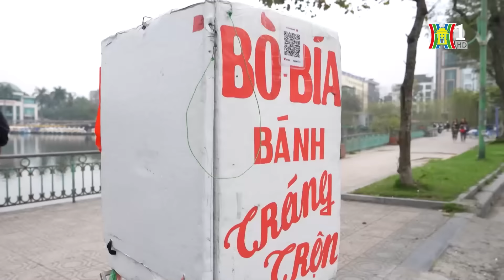Kiểm chứng những món ăn 'tệ nhất' Việt Nam | Hanoi Review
Lấy lại danh dự cho những món ăn 'tệ nhất' Việt Nam |

Ẩm thực luôn là đề tài thú vị khi nhắc tới Việt Nam. Mỗi vùng miền lại có những món ăn mang hương vị riêng, không thể hoà lẫn thu hút thực khách trong và ngoài nước. Thế nhưng mới đây, những món ăn truyền thống, đặc sản của Việt Nam bất ngờ bị xếp vào danh sách tệ nhất. Những món ăn đó có thực sự tệ? Hãy cùng Hà Nội Review kiểm chứng!

0:00 Giới thiệu
1:08 Bún đậu Đông Thái
10:16 Bánh đậu xanh
15:43 Bò bía đường Thanh Niên
18:45 Bánh giò Thuỵ Khuê